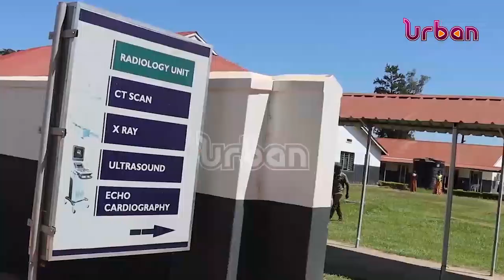17 killed in Kamdini accident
17 killed in Kamdini accident